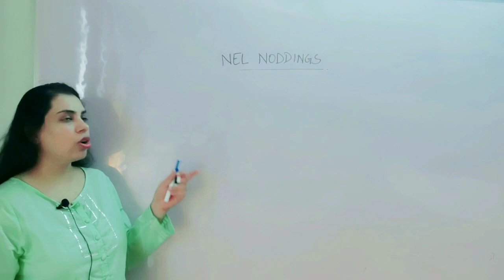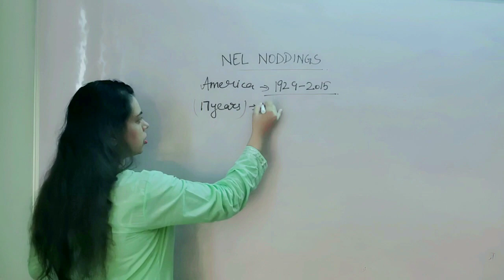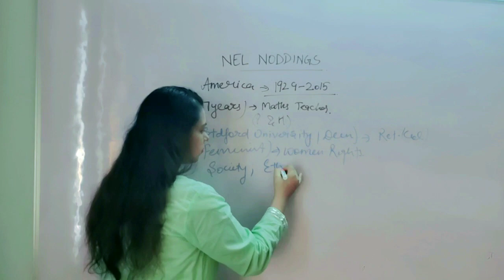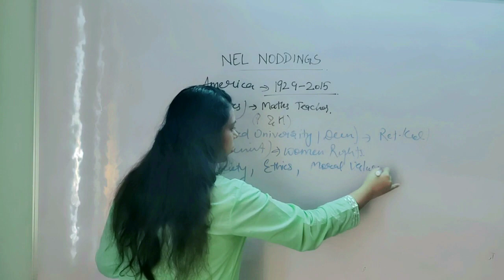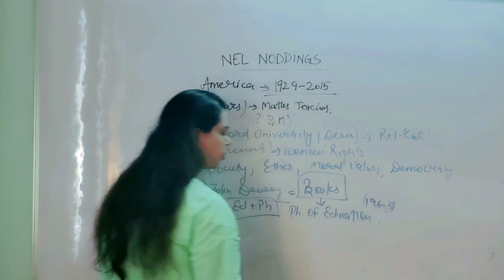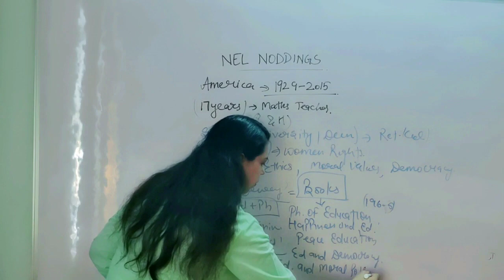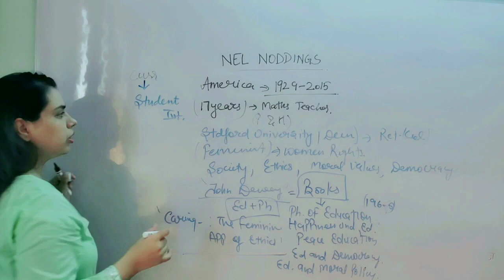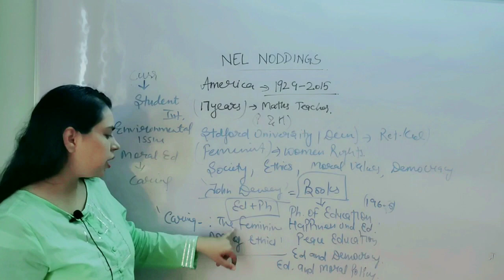Nel Noddings/Nta ugc Net paper Education.2020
Easelearning.Nelnodding is alive ... plz ignore my mistake earlier i didn't knew that.
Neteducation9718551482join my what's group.